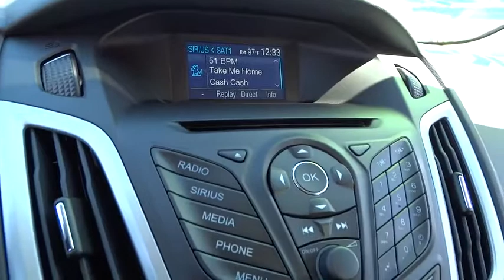2014 Ford Focus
Ford Escondido
1717 Auto Park Way